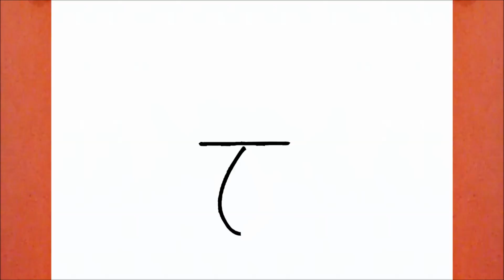COMMENT DESSINER CARLO TENTACULE DE BOB L'ÉPONGE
Dessiner

እንዴት እንደሚሳል
كيف ترسم
Ինչպես նկարել
necə çəkmək
nola marraztu
কিভাবে আকে
як маляваць
kako crtati
как да рисувам
ಹೇಗೆ ಸೆಳೆಯುವುದು
com dibuixar
сурет салу
sa unsa nga paagi aron sa pagkalos
mmene kudzatunga
如何画
如何畫
nzira yekukwevera
කොහොමද අඳින්නේ
그리는 방법
kako nacrtati
çawa bikujin
hvordan man tegner
ako kresliť
kako narisati
Kiel desegni
kuidas joonistada
Paano Gumuhit
kuinka piirtää
como deseñar
sut i dynnu
როგორ დავხატოთ
איך לצייר
hogyan rajzolj
esi ise
ווי צו ציען
cara menggambar
描く方法
cara nggambar
របៀបគូរ
ວິທີການແຕ້ມ
duci
kā zīmēt
kaip piešti
wéi zeechnen
како да црташ
എങ്ങനെ വരയ്ക്കണം
kif tfassal
me pehea ki te utu
कसे काढावे
хэрхэн зурах
څنګه رسم
چطوری طراحی کنیم
jak narysować
ਕਿਵੇਂ ਖਿੱਚਣਾ ਹੈ
кантип тартат
cum să atragă
как нарисовать
le auala e faalatalata
Како цртати
ho hohela joang
ڪئين ٺاهيو
வரைவது எப்படி
jak kreslit
ఎలా గీయాలి
nasıl çizilir
як намалювати
indlela yokudweba
indlela ukudweba